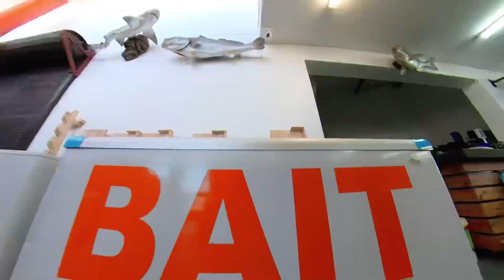Leon’s tackle shop